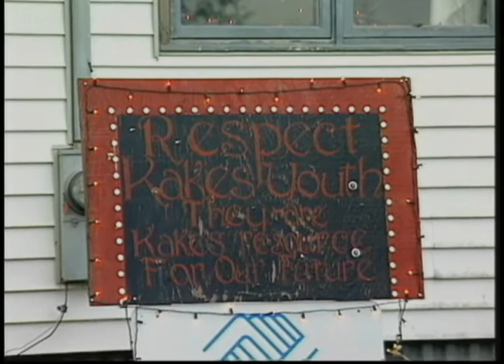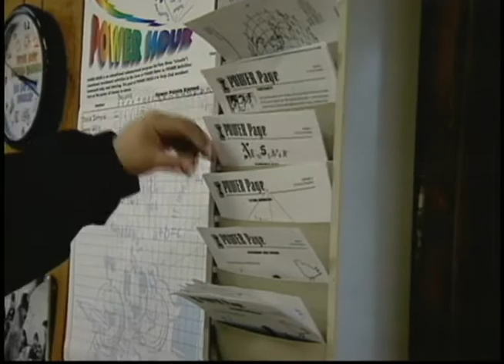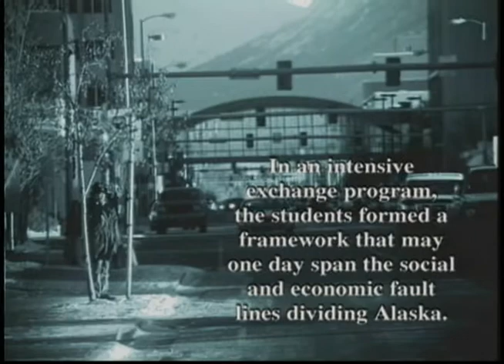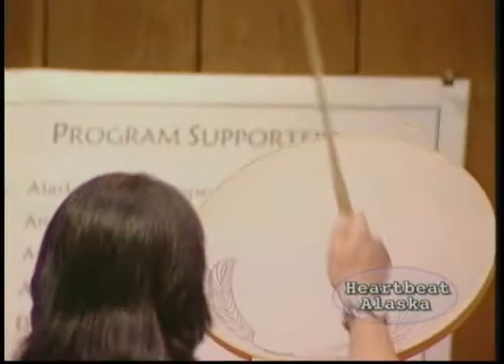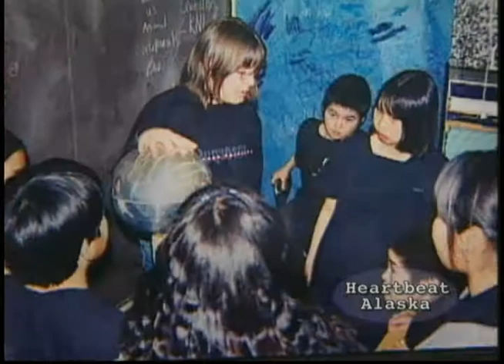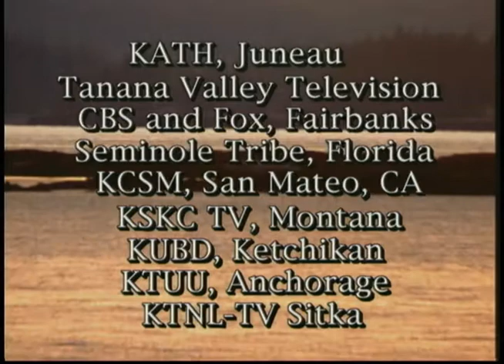Heartbeat Alaska: Kake Youth Center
Heartbeat Alaska: Kake Youth Center aired on February 22, 2003, and began with a look at the work done by the Kake Youth Center, followed by a look at the successful Urban Rural Youth Program in Anchorage that sends urban students to live in rural Alaskan villages for two weeks to experience another way of life, and concluded with a visit to the construction of the new health clinic in Unalakleet.  The following people appeared in the episode: Rhonda Wooton, Justin McDonald, Brittany Loken, Alan Loken, Clark Penney, Kurt Eilo, Panu Lucier, Margaret Nelson, Amanda Dale, Caitlin Brown, Mitch Rose, Rosalee Lincoln, Richard Cattanach, Terrance Kotongan, Ira Perman, and Ben Ewing.

Table of contents:
+ Kake Youth Center
+ Urban Rural Exchange Program
+ Unalakleet's New Clinic